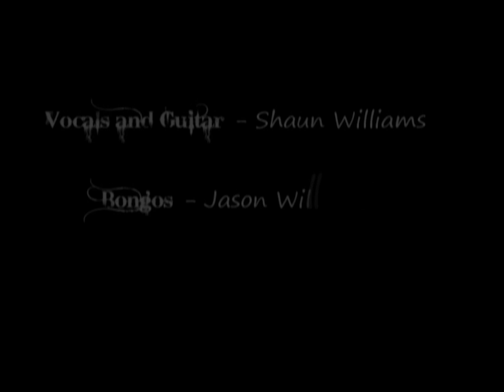Blender - Foo Fighter's cover - My Hero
Blender covers Foo Fighter's - My Hero at Houlihan's on University on 4/30/2011